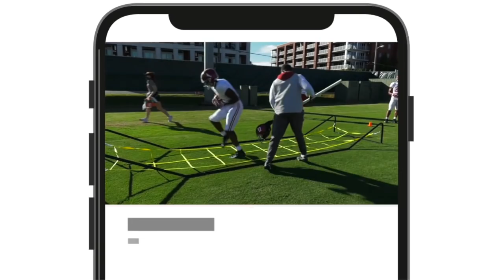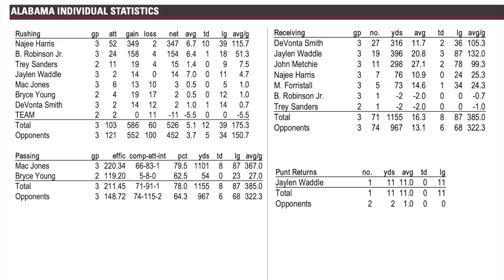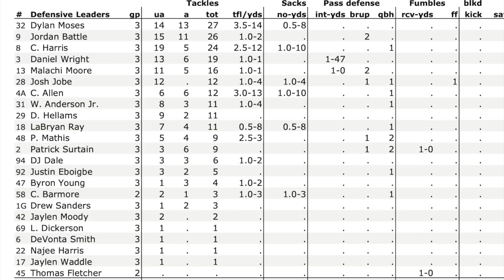Watch Alabama Football practice: Mac Jones, Brian Robinson, Jaylen Waddle ahead of Georgia game